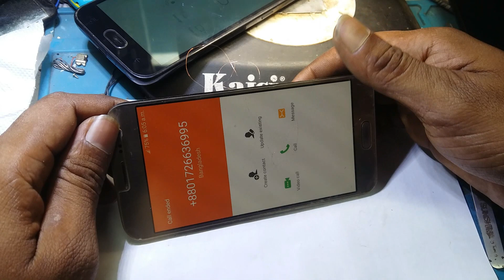Samsung j210f broken board repair. mic charging and network jumper solution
(((Gsmbd24)) চ্যানেলে আপনাকে স্বাগতম ।